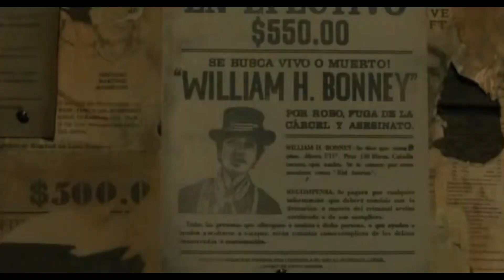BTK-DevilDevil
A fan vid to the excellent MGM+ mini series Billy the Kid, starring Daniel Webber as Jesse Evans and Tom Blyth as Billy the Kid. The song is Devil Devil by Milck.